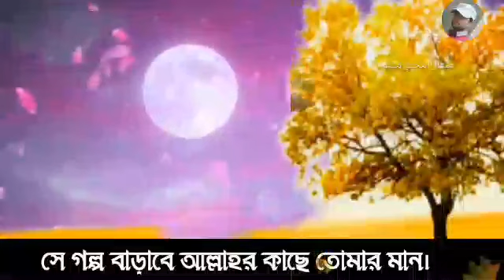Hallaka Sirrun IndaAllah|| ھالک سر عند اللہ || Do You Have Any Secret With Allah?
السالام علیکم ورحمةاللہ و برکاتوة

আল্লাহর কাছে বান্দার গোপন দান অনেক বেশি প্রিয়। লোক দেখিয়ে দশ হাজার টাকা দান করার চেয়ে গোপনে একটাকা দান করলেই আল্লাহ বেশি খুশি হোন।

Islamic Song, Arbic Naseed, Most Popular Arbic Naseed, Ridjal Ahmed, Misary Rashid Alfasy, Best Arbic Nassed With Bangla Lyrics, Hallaka Sirrun IndhaAllah, Popular Naseed,